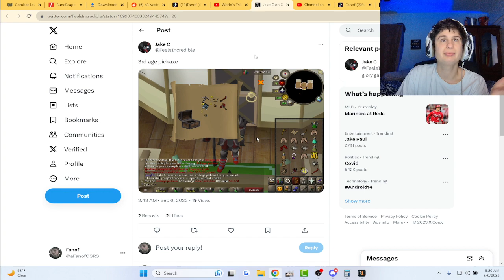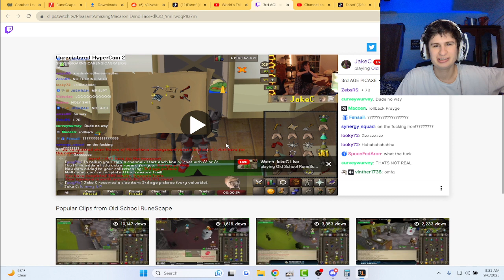Fanof Reacts to streamer pull Runescape rarest item (5 billion)